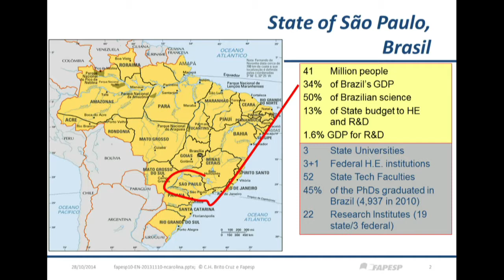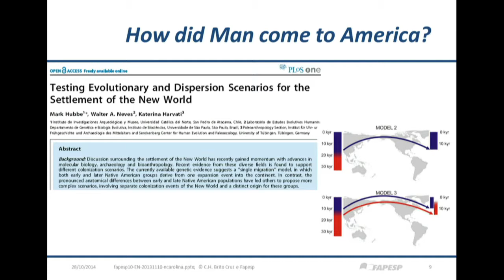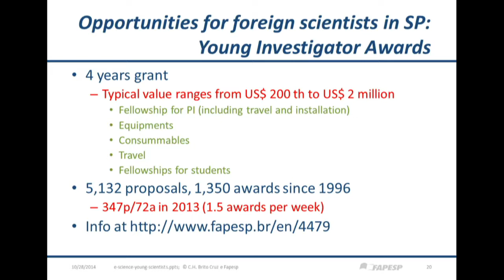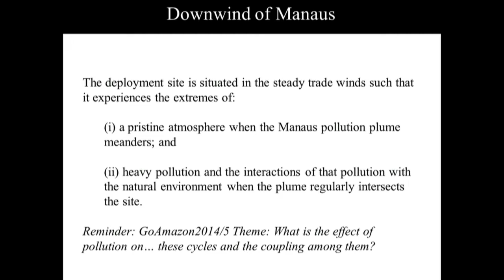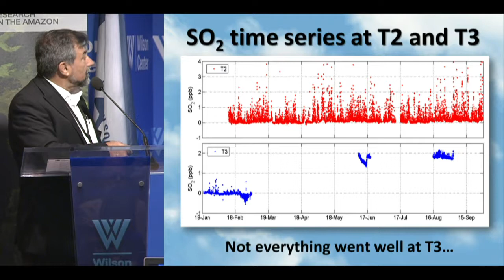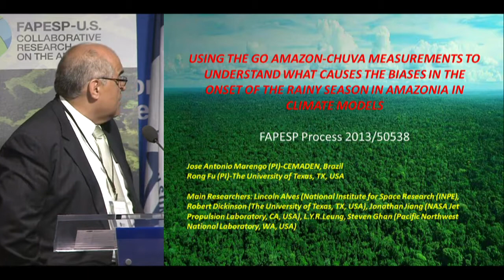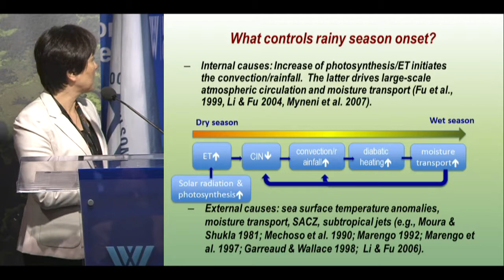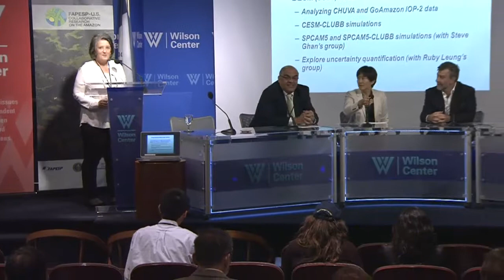FAPESP-U.S. Collaborative Research on the Amazon Part 1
Researchers from the United States and the state of São Paulo met at the FAPESP symposium in Washington, DC on Tuesday (10/28/14) to present the findings of their studies on the Amazon in a variety of fields.

Among the research studies presented were projects that are part of the scientific initiative know as Green Ocean Amazon (GOAmazon), a DOE program conducted in partnership with FAPESP and the Amazonas Research Foundation (FAPEAM).